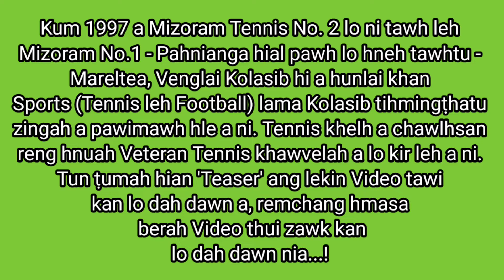Teaser - Former Mizoram Tennis No. 2 - Mareltea